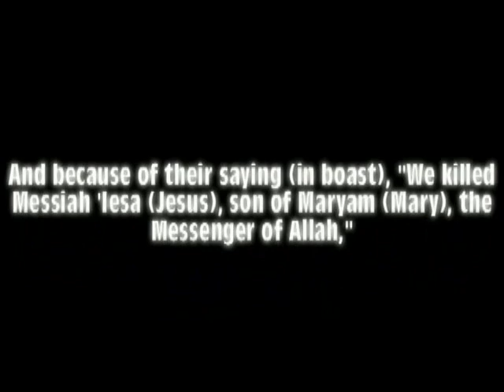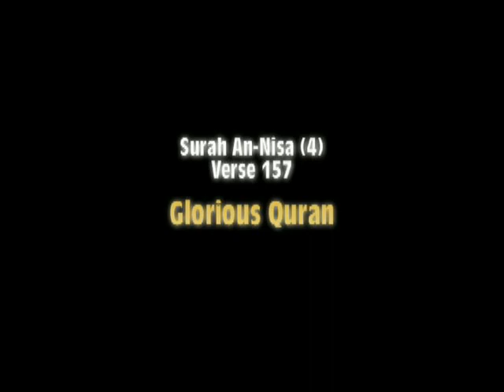Ahmed Deedat Answer - Christians understand the 'OPPOSITE' of what is in the bible!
Ahmed Hoosen Deedat (Arabic: احمد حسين ديدات‎ July 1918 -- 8 August 2005) was a South African writer and public speaker of Indian descent.[1] He was best known as a Muslim missionary who held numerous inter-religious public debates with evangelical Christians, as well as video lectures, most of which centred on Islam, Christianity and the Bible. He also established the IPCI, an international Islamic missionary organisation, and wrote several booklets on Islam and Christianity which were widely distributed by the organisation. He was awarded the prestigious King Faisal International Prize in 1986 for his 50 years of missionary work. He used English to get his message across to Muslims and non-Muslims in the western world.[2]

This is a part of the lecture in US about Jesus Christ in Christianity and Islam.

A lady questioned during question time about the crufixion in Islam and what does Islam say about it.

References:
Qari Shakir Qasmi - Recitation of Surah 4:157
Dawud Wharnsby Aly - Nasheed at the end